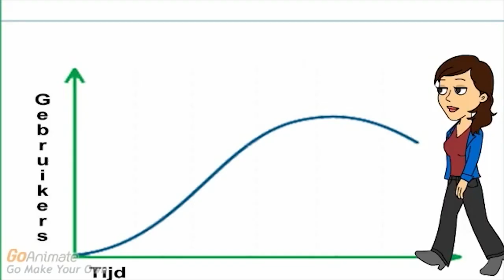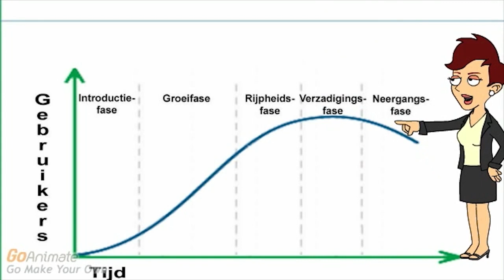Marketingmix - Product Levenscyclus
t.b.v. HVA lerarenopleiding economie